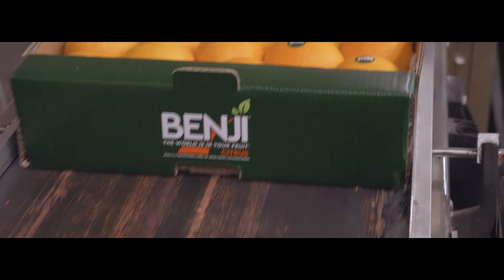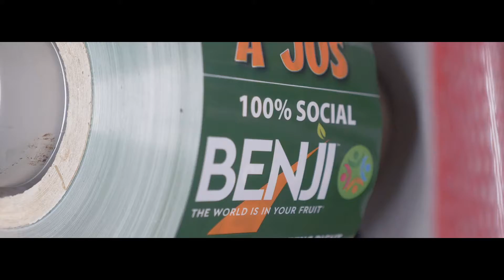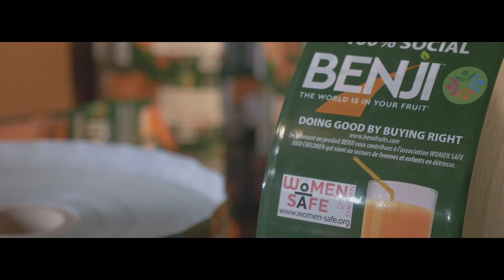Beva Fruits - La empresa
Beva Fruits International (BFI) se fundó en 2001 y tiene su sede en la capital culinaria de Francia, Paris. Es un operador europeo en la distribución de frutas frescas brindando servicio a más de 10 minoristas europeos y más de 350 mayoristas, servicios de restauración y agencias gubernamentales.